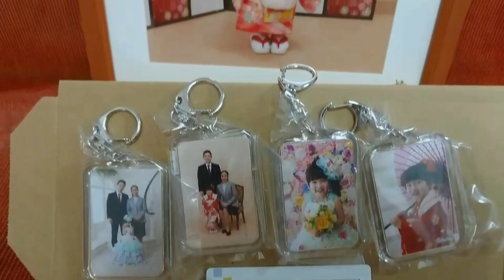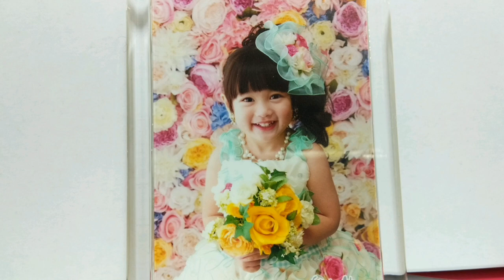Shichi-Go-San // Kimono // Photo Shoot // Japanese traditional event for children.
Shichi-Go-San // Kimono // Japanese Traditional events for children.

Thank you so much and God bless everyone.